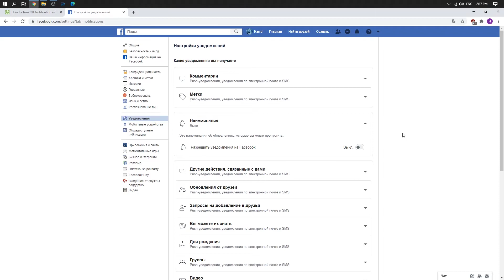Facebook на Windows — Как выключить уведомления на Facebook для Windows?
Больше информации про эту и другие функции Facebook и много всего интересного вы можете найти у нас на сайте
Если вы хотите сосредоточиться на чём-то и вам мешают уведомления приходящие на Facebook, тогда вам следует посмотреть это видео. В нём мы покажем и расскажем как выключить уведомления Facebook для Windows.

Как отключить звук сообщений на Facebook для Windows? Как выключить приём уведомлений на Facebook для Windows?